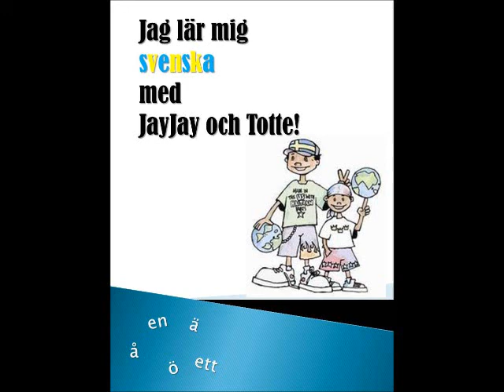Jag lär mig svenska med JayJay och Totte!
Om vår online kurs i svenska för utlandssvenska barn!